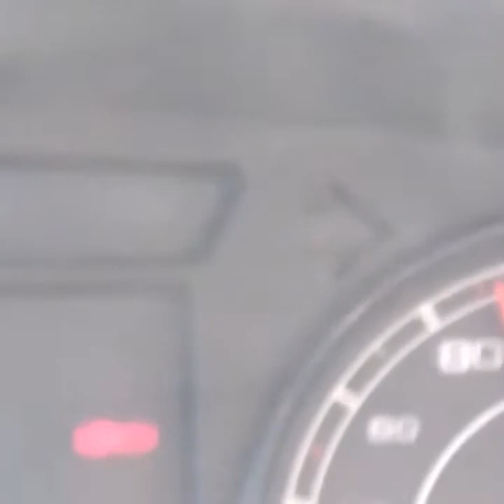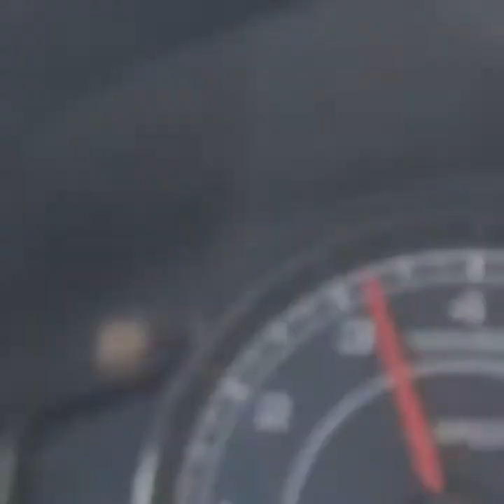Animals hayvanlar pigeons racingpigeons yarışgüvercini